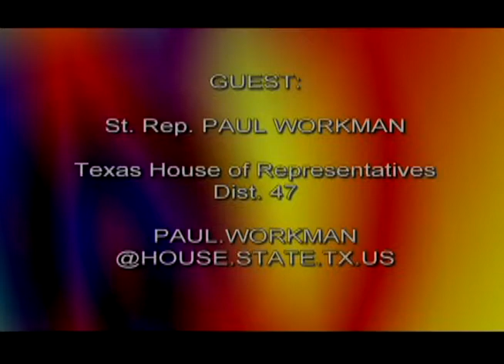The Trailer Park Show - ' 'Texas State Representatives '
The Trailer Park Show for Monday September 16th is Honored to have State Representative Elliott Naishtat of District 49 on the show. Rep Naishtat has served Travis county in the state Legislature since 1992, making him the Dean of Travis county Legislators.